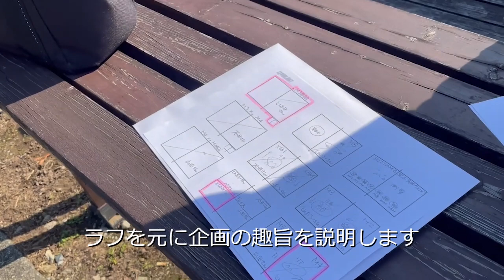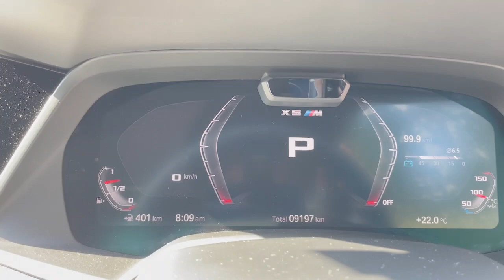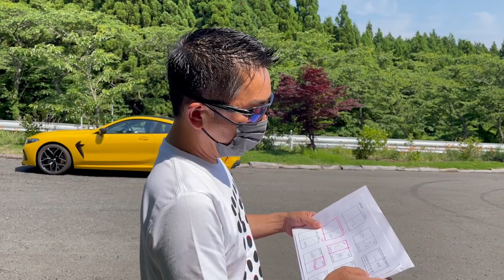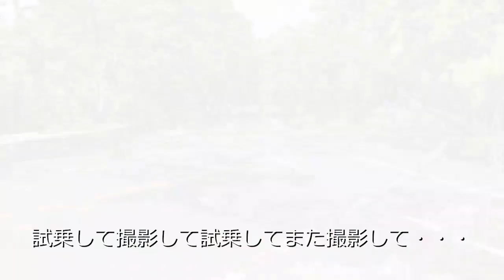【特集取材】自動車専門誌ル・ボランはこうやって作ります【BMW M篇】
ル・ボラン8月号の【総力特集】「BMWとM」のメインとなる「M」モデルを集めたロケの模様をお届け！
編集部員の動きからカメラマンの指示、ライター陣の試乗風景まで、楽しそうな取材風景を様々な視点からお送りします。
是非最後までご覧になっていただき、ル・ボラン本誌で誌面の仕上がりをご確認ください！